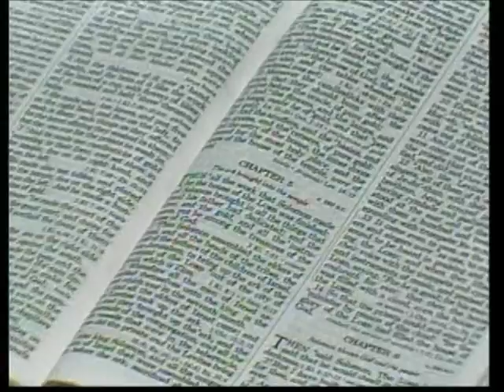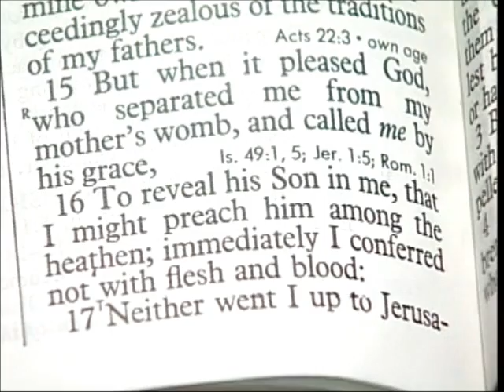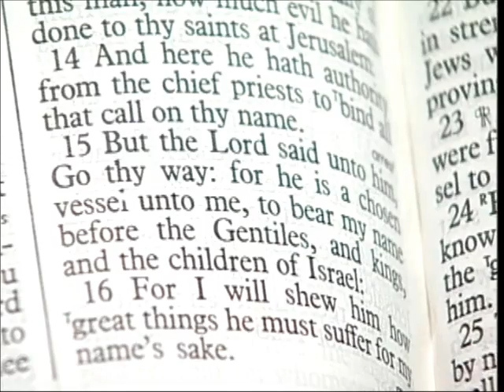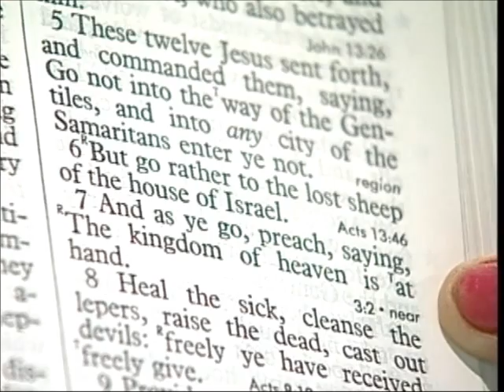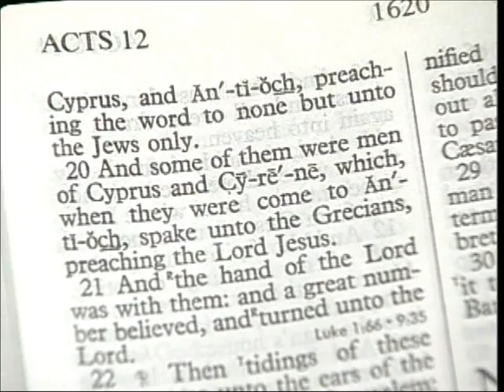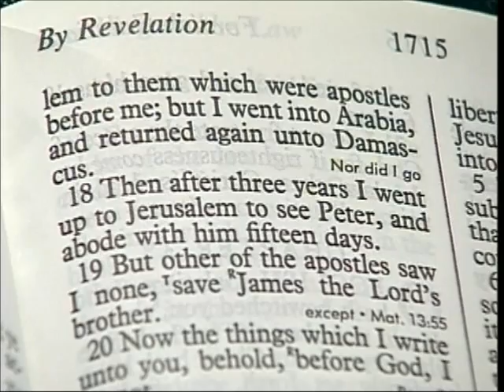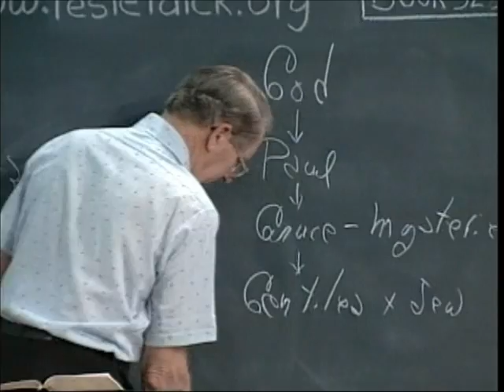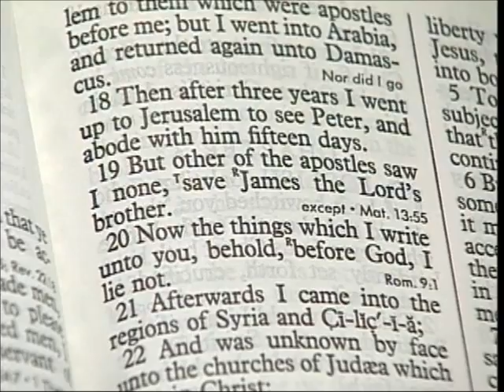32-3-1.Through the Bible with Les Feldick,Gospel of the Circumcision and the Gospel of the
The Gospel of the Circumcision and the Gospel of the Uncircumcision: Galatians 1:15 - 2:9